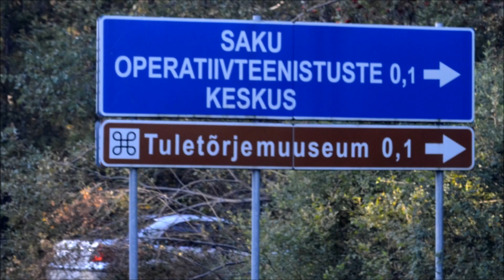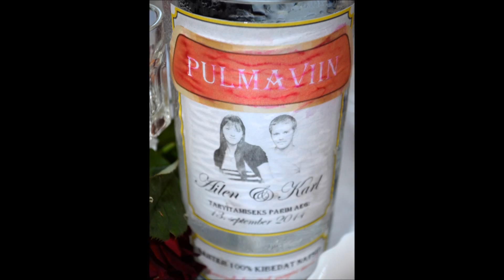Aileni ja Karli pulmapidu AareVideo 2014